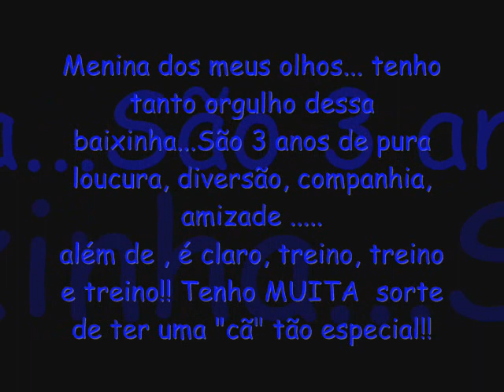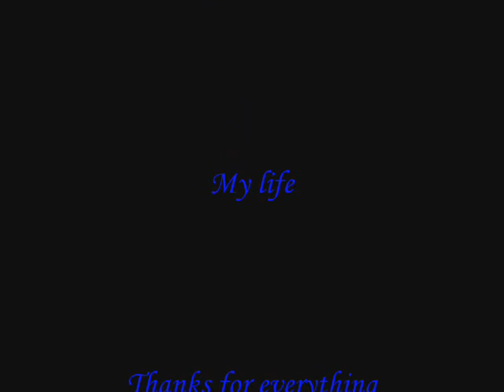3 anos da Chel / Chel's 3rd birthday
Vídeo em homenagem ao aniversário de 3 anos da minha pequena!!

Um agradecimento por tudo que ela representa para mim!!!

**This is a video to show everyone how much she means to me...**